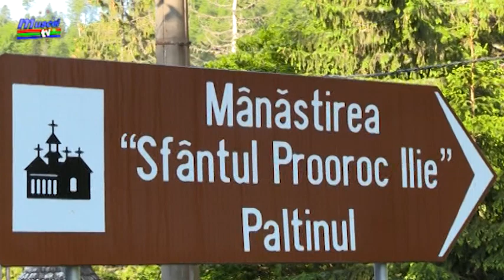jurnal musceltv 07 06 2018 intalnire stareti si starete manastire transfagarasan ips calinic ela